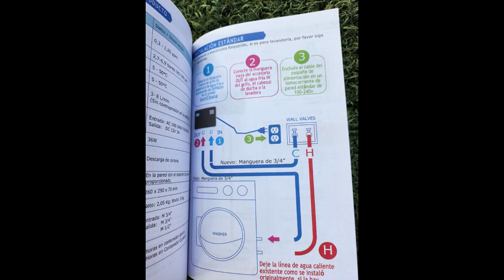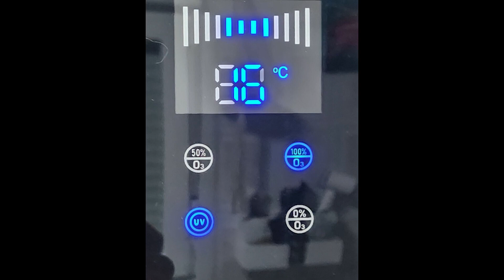El Poder Limpio del Futuro Sistema de Lavado con Ozono SantiCleana